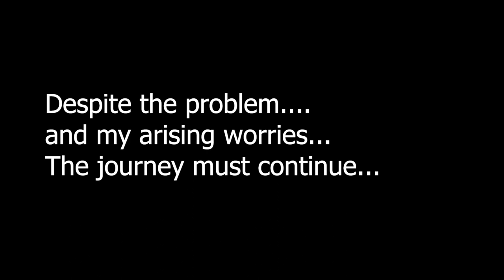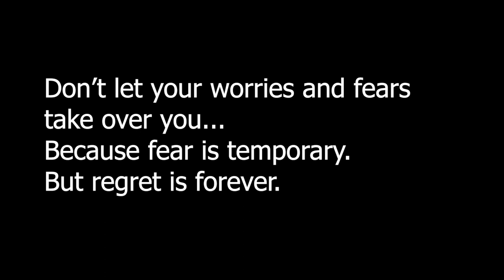Going to Tiu Kelep and Sendang Gile Waterfalls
This is video is about myself going to the Tiu Kelep and Sendang Gila waterfalls. It was my first time going solo on a scooter and waterfalls adventure. So I had to do the navigation and driving at the same time, which is difficult. Along the way, problems started to arise. But an Adventure is not an adventure without problems. At the end, I learned more about myself!!